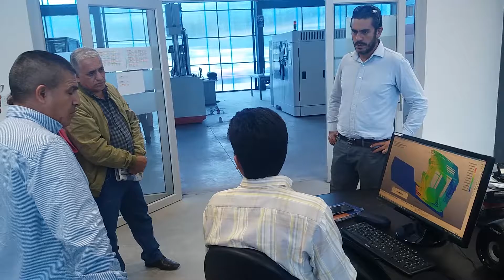La Prefectura de Sto.Dgo. de los Tsáchilas Informa 12 diciembre 2016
Te invitamos a mirar un resumen de lo realizado esta semana por la Prefectura de Santo Domingo de los Tsáchilas.